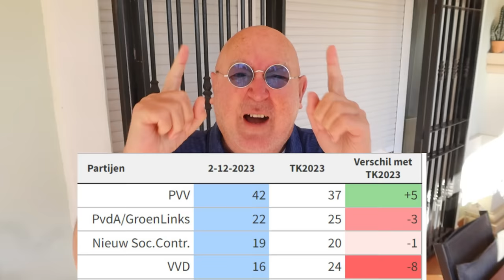Peiling: PVV inderdaad groter!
Tien dagen na de verkiezingen en de gebeurtenissen tijdens de eerste fase van de regeringsformatie ziet de peiling van Maurice de Hond grote verschuivingen in de electorale voorkeuren van de kiezers. VVD daalt per saldo 8 zetels (naar 16), PvdA/GroenLinks daalt 3 zetels (naar 22), NSC 1 zetel, PVV stijgt er 5 (naar 42) en BBB 3 (naar 10), D66 2 (naar 11 zetels), CDA en Volt stijgen ieder 1 zetel.